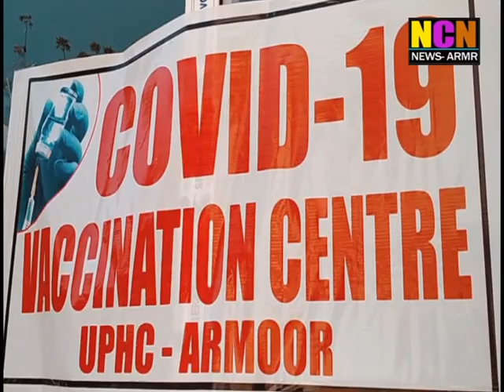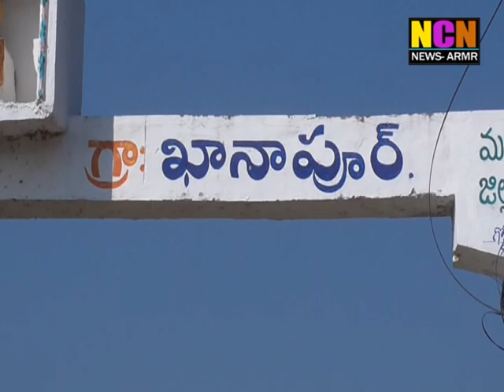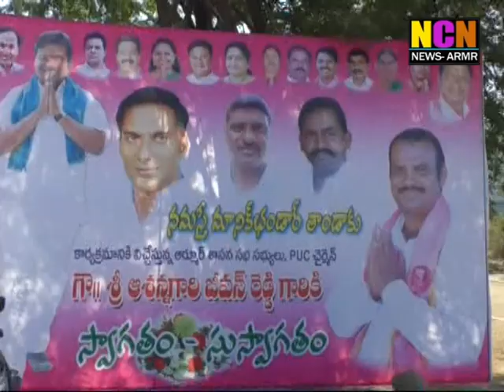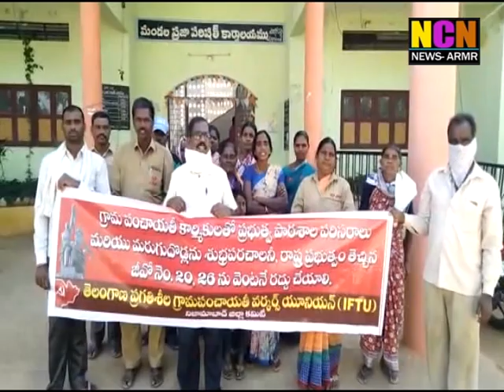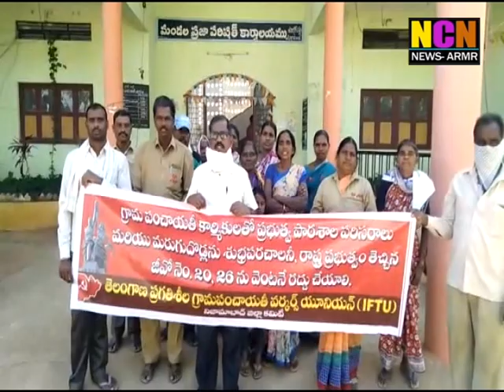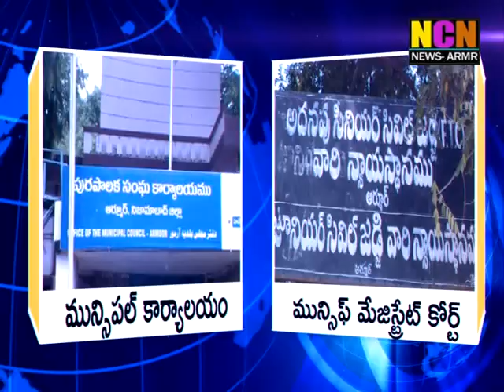NCN NEWS ARMOOR DAILY NEWS 08 02 2021